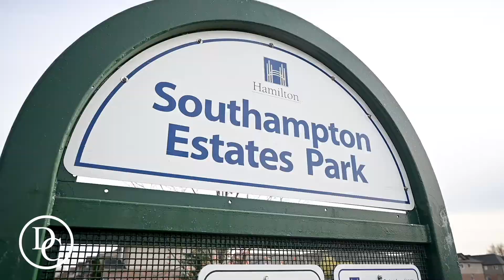9 Hampton Brook Way Unit 22, Mount Hope